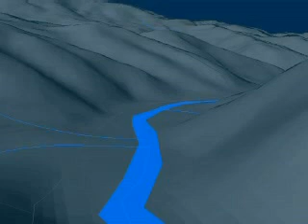Galaktioni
Clip was made in Bediani with HP Photosmart 950